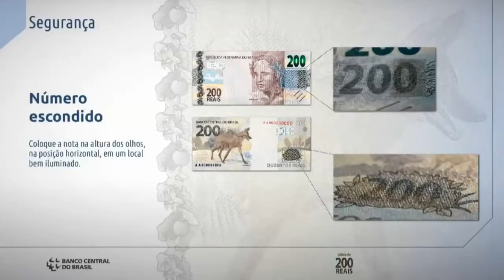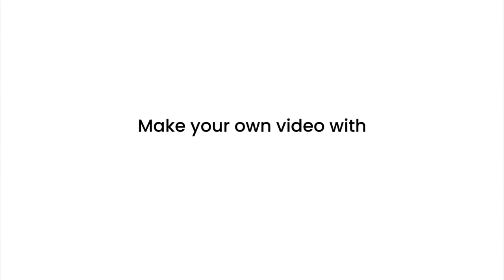COMO FAZER 18/04/2023 unrecord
TAMBEM ACESSE O LINK E VEJA AS GAROTAS YOUTUBERS KIDS PORQUE NAO DEVO FAZER shortsclip.
shortsanity. A nova nota de R$ 200, com a imagem do lobo-guará, começará a circular na quarta-feira (2). Segundo o Banco Central (BC), será a sétima cédula da família de notas do Real. Serão produzidos neste ano 450 milhões de unidades.

A cerimônia de lançamento das novas cédulas será transmitida pelo canal do BC no YouTube. O Banco Central divulgará a imagem da nova cédula no dia 2.

O lobo-guará foi escolhido em pesquisa realizada pelo BC em 2001 para eleger quais espécies da fauna brasileira deveriam ser estampadas nas cédulas do país. No site do Banco Central, há mais informações sobre a nova cédula.

De acordo com o BC, o lançamento da nova nota é uma forma de a instituição agir preventivamente para a possibilidade de aumento da demanda da população por papel moeda